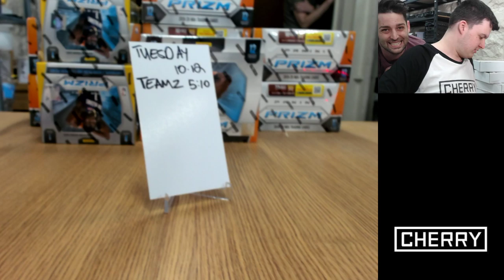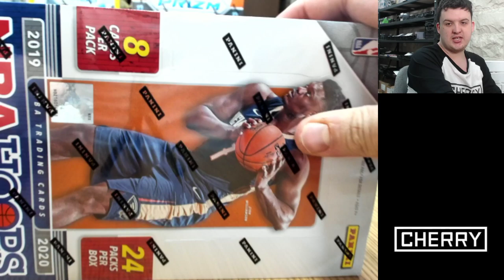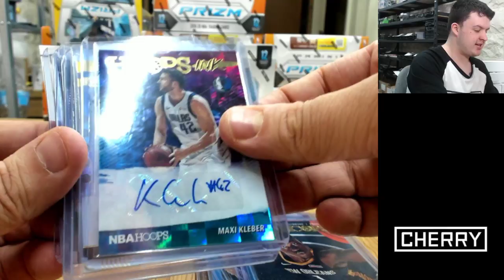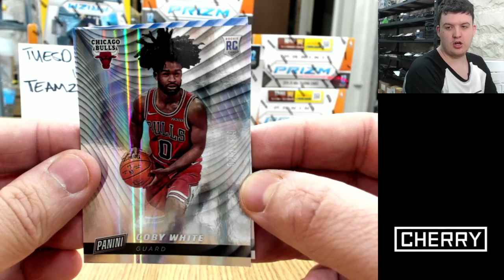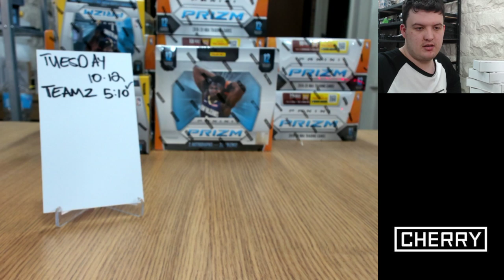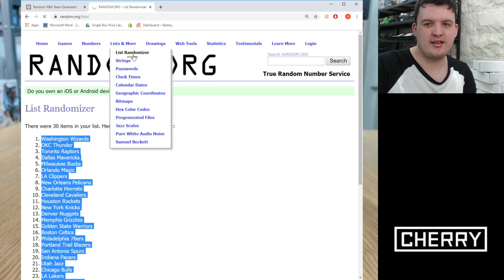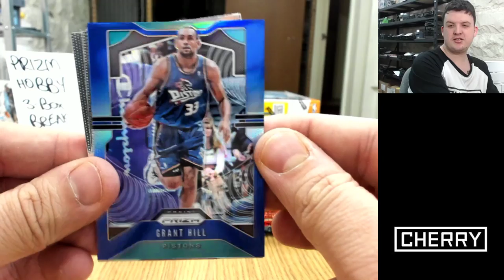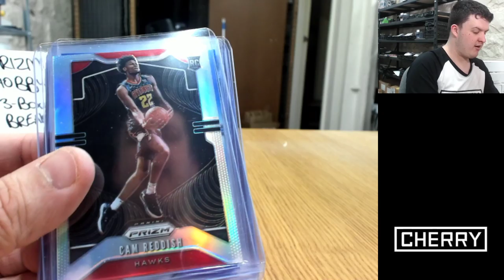CHERRY LIVE! Prizm! Obsidian! ++